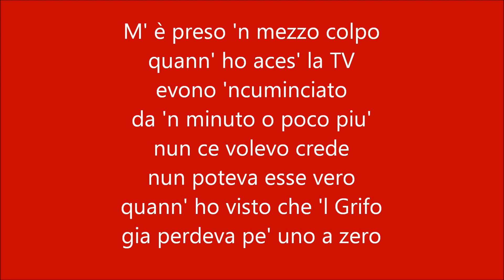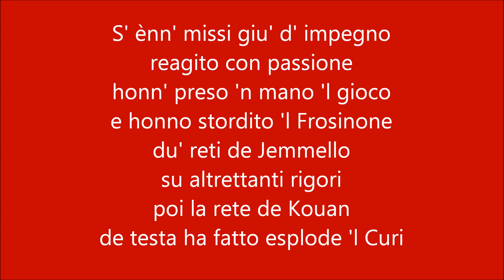Rocosintesi Perugia Frosinone 24 09 2019 con testo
SINTESI MUSICALE IN DIALETTO PERUGINO DELLA PARTITA PERUGIA FROSINONE DEL 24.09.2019.